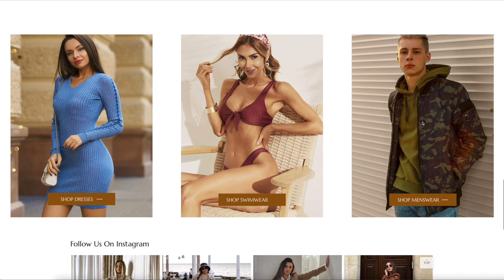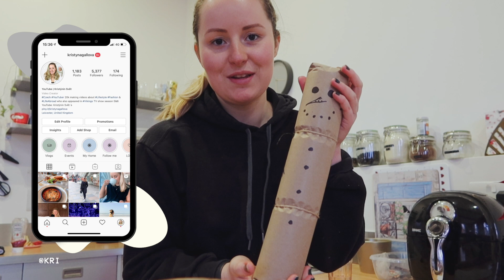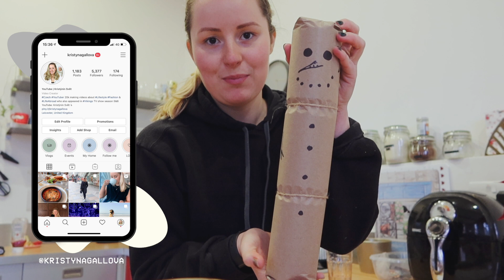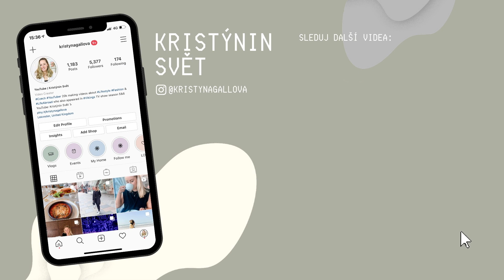COVID TEST, SOULMIA TRY ON HAUL & VÁNOCE // Poslední vlog!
Ahoj, dnešní vlog je poslední video v roce 2020. Ať se vám splní všechna přání, mějte krásný večer. Budu se na vás těšit v roce 2021.

18% slevovy kod "kristynin"

*Barterová spolupráce.